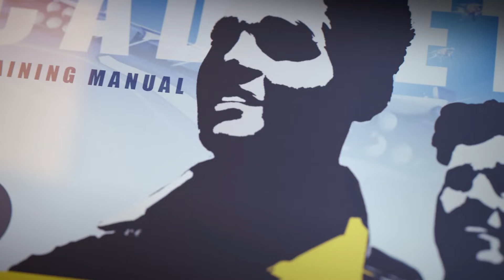Cygni: All Guns Blazing Local Couch Co-op Review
Cygni: All Guns Blazing is a shoot 'em up video game developed by KeelWorks and published by Konami. Players fight waves of aliens in their spaceship. It includes elements of bullet hell and twin-stick shooters. All footage is 2 player local co-op gameplay